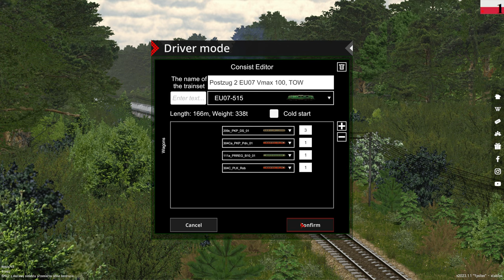Train Driver 2 - Unterwegs mit dem Postzug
Wir sind heute mal kein FDL sondern Lokführer. Wir fahren einen Postzug und schauen dass wir pünktlich ankommen!